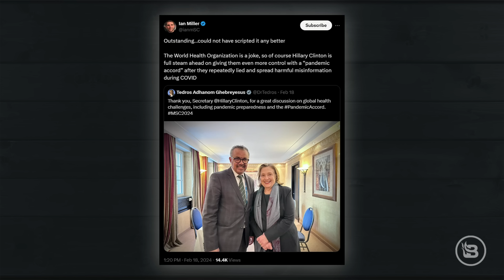Ceding Our Sovereignty for ‘Disease X’ | Ep 954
Today we're talking about the mysterious "Disease X," a hypothetical future pandemic that is projected by "experts" to be 20 times worse than COVID. We explain how the concept of Disease X was born and what the World Health Organization and its director general, Tedros Ghebreyesus, have to do with it. We look at the many warnings from these "experts" claiming that Disease X is a matter of "when, not if" and that the proposed treaty they are attempting to get passed is definitely, absolutely not a ploy for power and control. We take a look at the WHO's history of terrible "guidance" during COVID and explain why we should be skeptical of any organization and treaty calling to prioritize "equity." We explain China's role in this and why it matters whom we elect when it comes to potential disasters like this.

Timecodes:

00:00 Intro
00:50 Thoughts on filters
10:05 Disease X origins
13:25 Tedros Ghebreyesus & warnings
22:00 The truth about the WHO
30:35 Pandemic treaty issues
39:36 China's role in this
44:00 Disease X bill / commentary
52:30 Encouragement

My Patriot Supply — prepare yourself for anything with long-term emergency food storage. Get your new, lower-price 4-Week Emergency Food Kit

Links:

Daily Mail: "Experts reveal which virus is most likely to cause the next pandemic - and where it will come from"

New York Post: "Chinese lab crafts mutant COVID strain with 100% kill rate in ‘humanized’ mice: ‘Surprisingly’ rapid death"